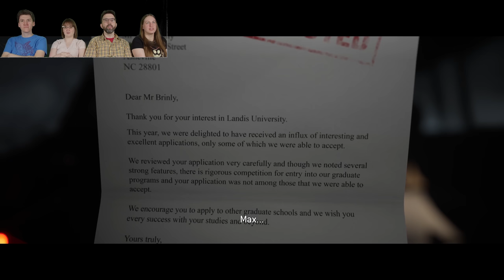4 Player Fright Fest! | The Quarry #1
Alex and Hayley join us for a four-player co-op playthrough of The Quarry!